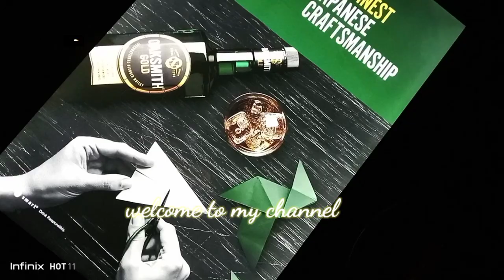New year party in resto & bar full enjoy 🍻 🥂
karkhana 602 thane is so unbelievable restaurant
in thane west.